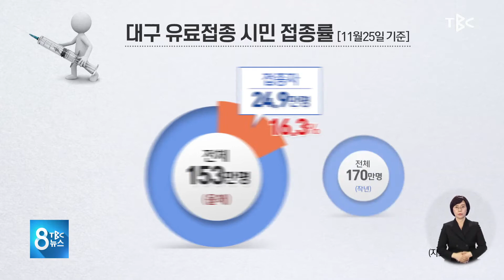수급 차질에 접종률 뚝 201125 [TBC-띠비띠]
접계 누락 감안해도 접종률 20% 안팎 불과